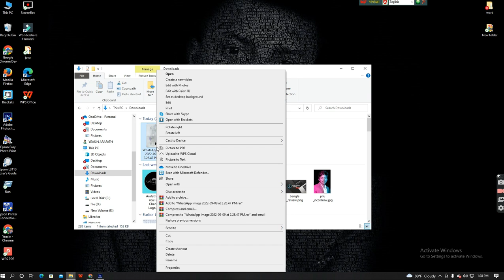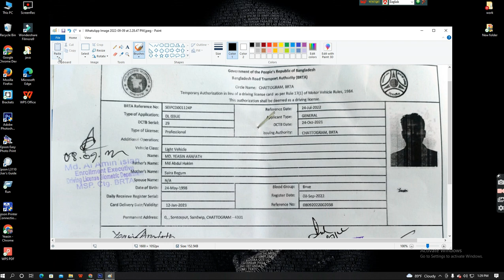picture not supported In photoshop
Picture supported in photoshop.